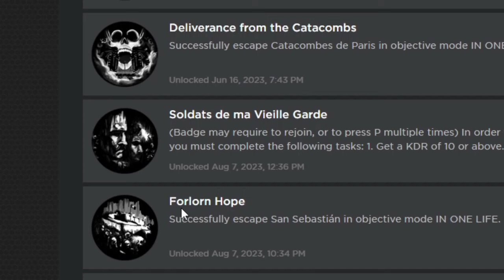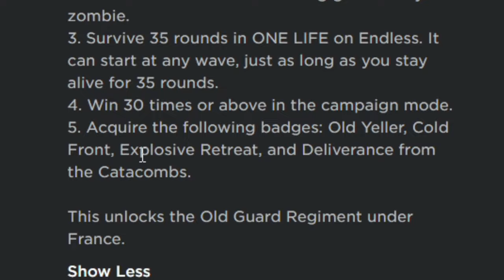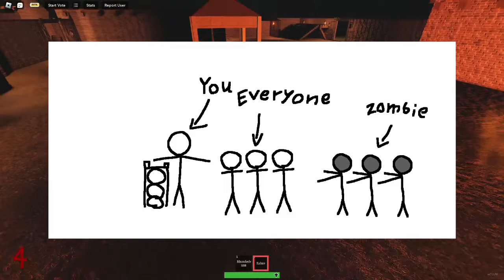How To Get The Old Guard Badge | Tips To Get To Wave 35 In Guts And Blackpowder